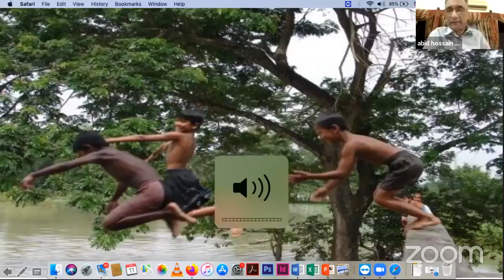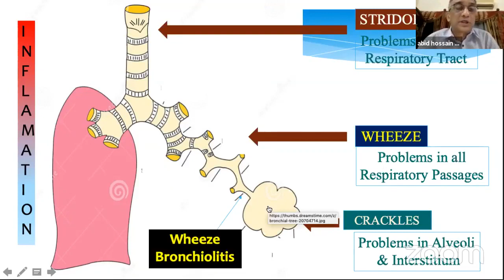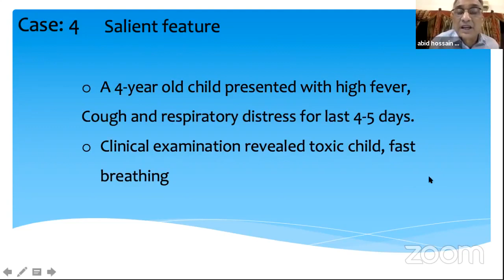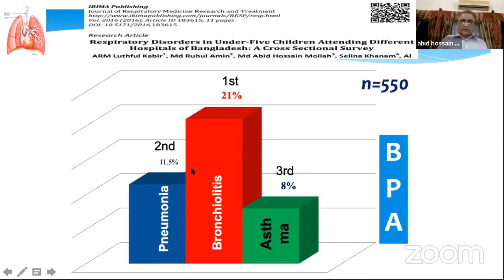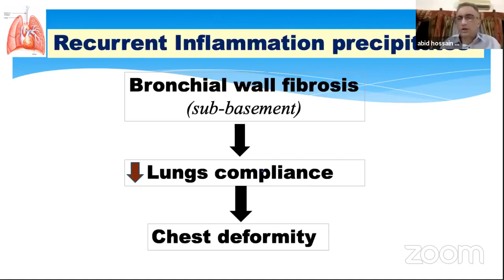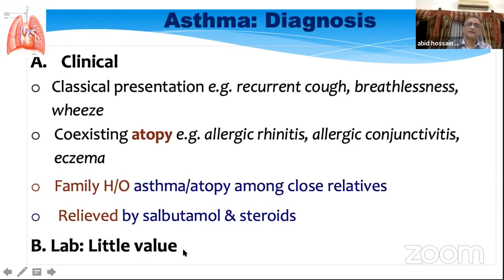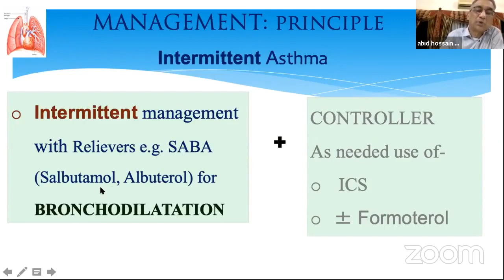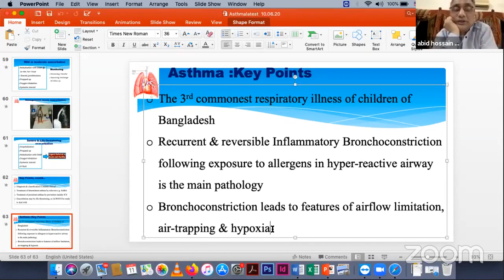Pediatrics | Asthma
Topic: Asthma

Mentor:
Professor Dr. Abid Hossain Mollah
Professor and Head of
Department of Pediatrics, BIRDEM
Former Head
Department of Pediatrics, DMCH

Join Axis Medical School:
You Tube: AxisMedicalSchool
Goole+: AxisMedicalSchool